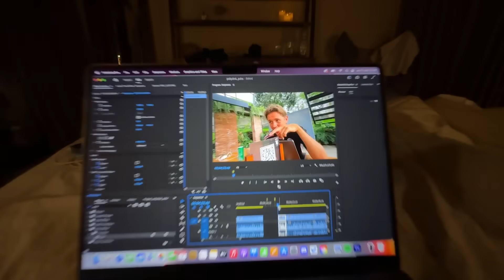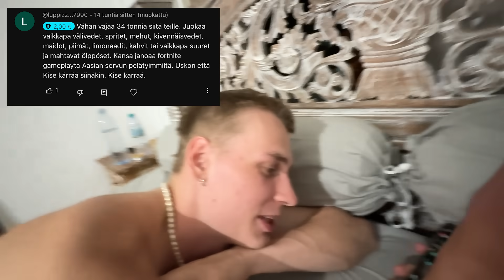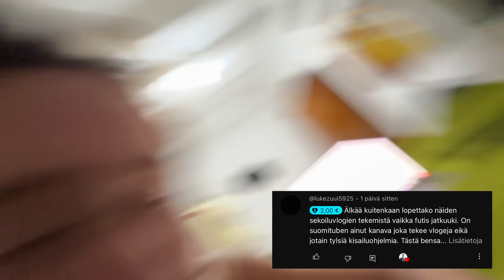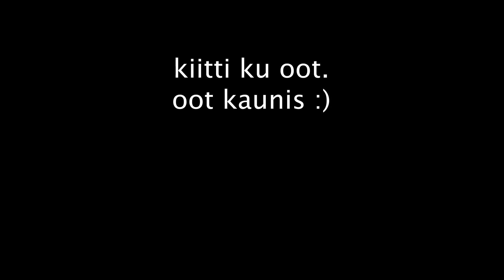Meidän paras peli Balilla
Jos tulee kysyttävää reissuun tai mihi vaa liittye ni poimitaa nii videolle ain☀️